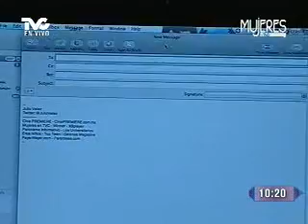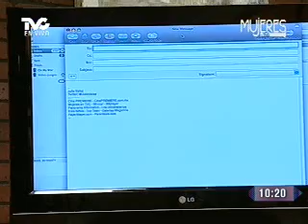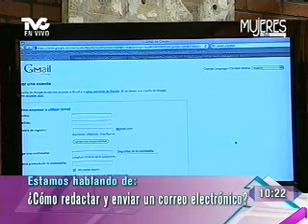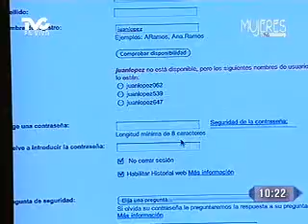¿Cómo enviar un correo electrónico? (METVC)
MUJERES EN TVC - LO NUEVO